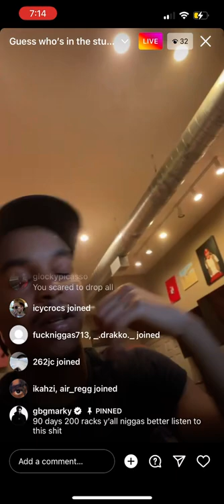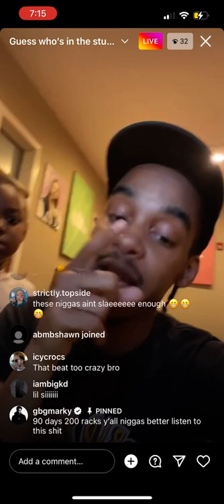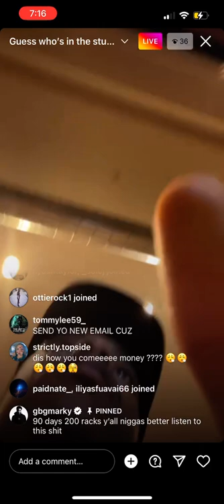WTM Daemoney - 90 days 200 racks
That shit is so hard had to post that mf on here 😂